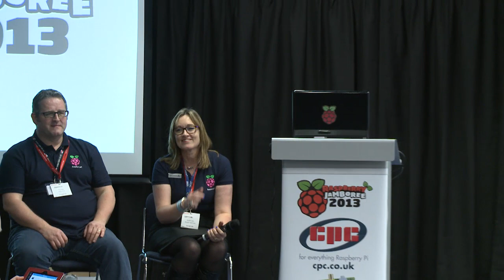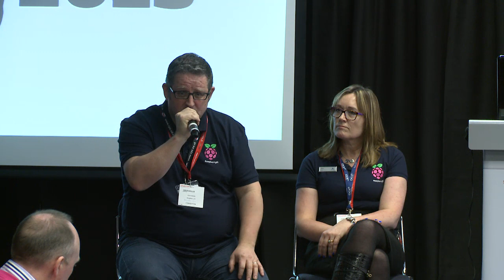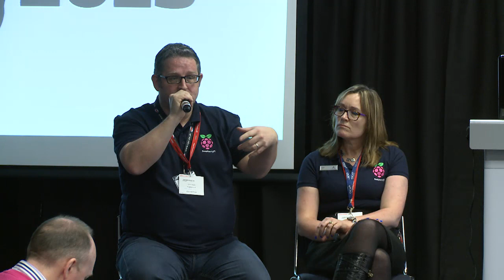Raspberry Jamboree 2013 Panel Discussion: Educational Value of Raspberry Pi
Filmed at the Raspberry Jamboree 9th March, 2013 in Manchester, England. One year on from the release of the Raspberry Pi, our aims were to identify and share the impact that the low-cost Raspberry Pi computer is having on education.

The panel comprise of (from left) Clive Beale (Raspberry Pi Foundation) and Chris Swan (Teacher), Vikki Dodd (Teacher), Karin Andersson (Developer) and towards the end Mark Dorling (Computing At School). The panel discuss the educational potential of the Raspberry Pi.